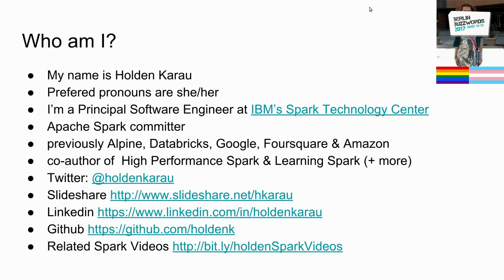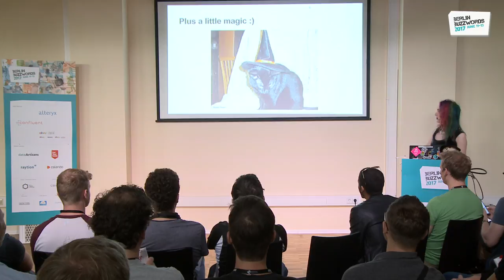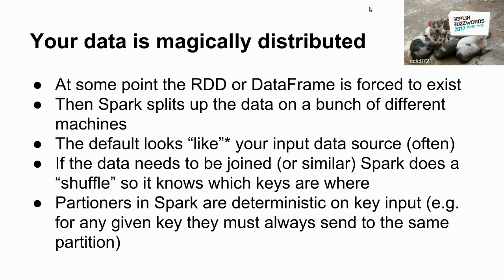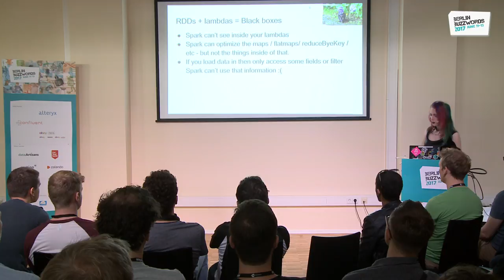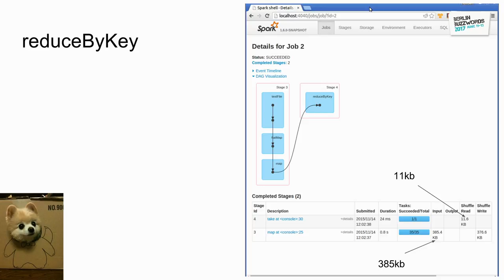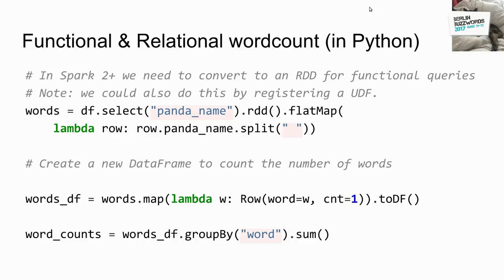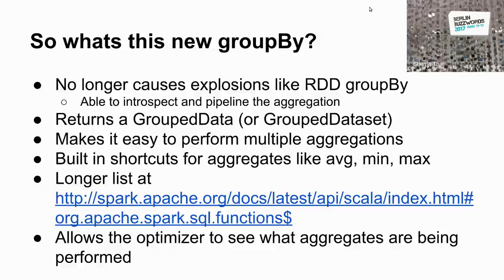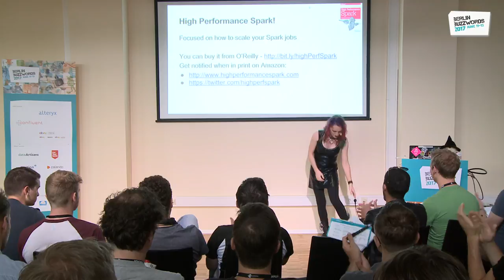Berlin Buzzwords 2017: Holden Karau - A Brief Tour of the Magic Behind Apache Spark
Apache Spark is one the most popular general purpose distributed systems in the past few years. Apache Spark has APIs in Scala, Java, Python and more recently a few different attempts to provide support for R, C#, and Julia.

This talk covers the core concepts of Apache Spark, but then switches gears into how the "magic" of Spark can have unintended consequences on your programs. You will gain a better understanding of impact of lazy evaluation, the shift away from arbitrary lambda expressions to "statements", and of course the "dreaded" shuffle (plus a few more concepts).